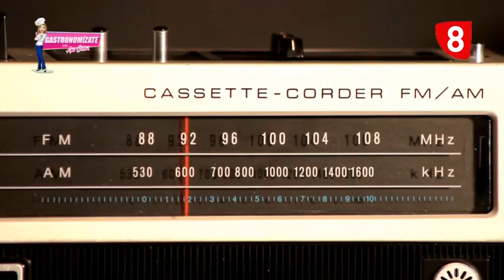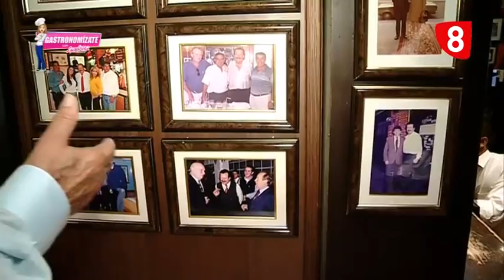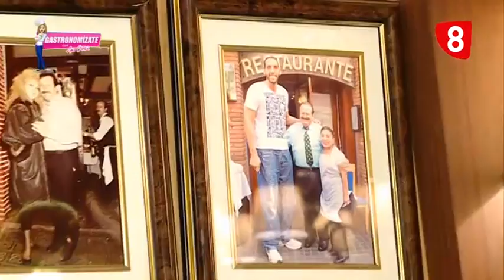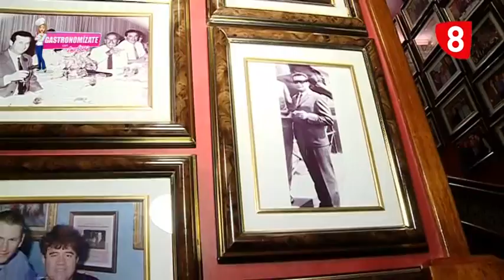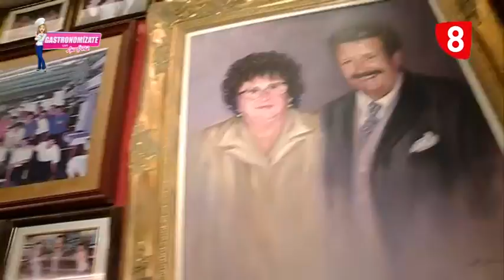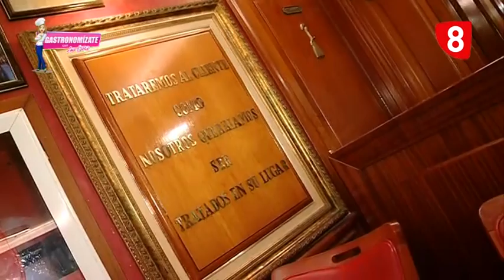GASTRONOMÍZATE - Restaurante Salamanca (Barcelona)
¡¡Gastronomízate inicia su tercera temporada!!! El programa más simpático entre fogones quiere celebrar este importante hito por todo lo alto, así que el equipo de La 8, con Ana Esther Méndez al frente, ha viajado a Barcelona. Allí descubre los secretos del Restaurante Salamanca, regido por el entrañable empresario salmantino Silvestre Sánchez Sierra. De paso, conocemos las anécdotas de Antonio Pérez, el encargado de sala y de Jeremías, jefe de cocina y continuador de una larga saga de cocineros marroquíes.